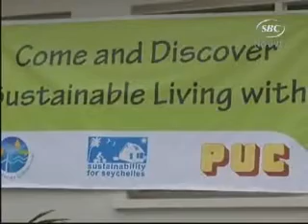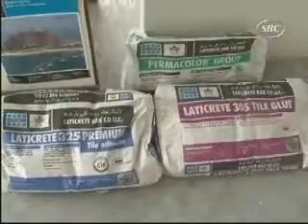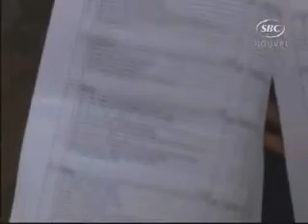JT SBC 04